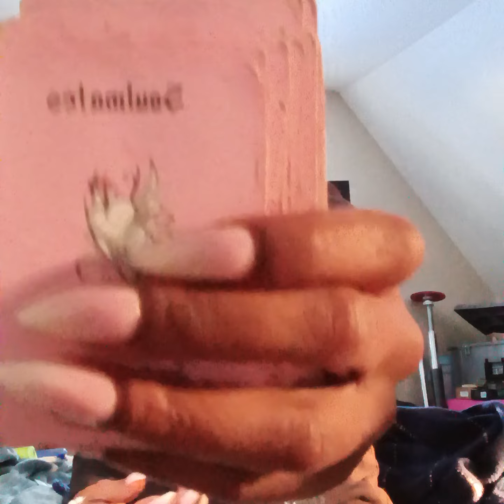Gemini🗼After math of social media drama moving for not looking bck⏩⏩✌️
Welcome to the channel Melanin Gemini Mystic Tarot. I would like to thank everybody for their likes their shares their subscribes their support as well as donations$Themelanincollection  the readings the messages as well as the love are general. Everything is not resonate.

ALL READING TILL $40 til 12/25/22 message sent via Text message ADD $35 OVER THE PHONE